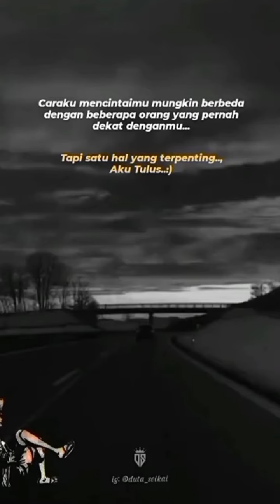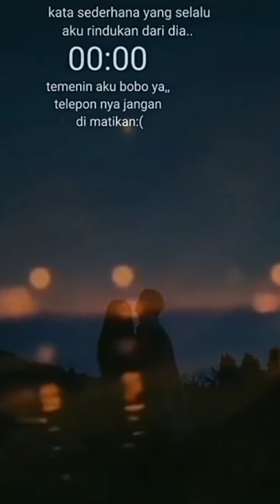stop jangan lihat ini, nantik baper#baper